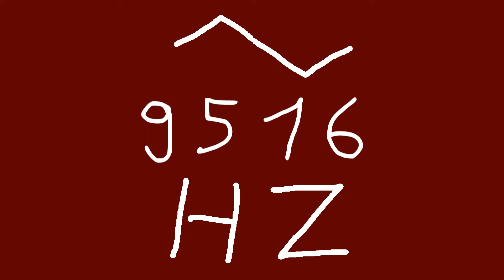9516 hz triangle